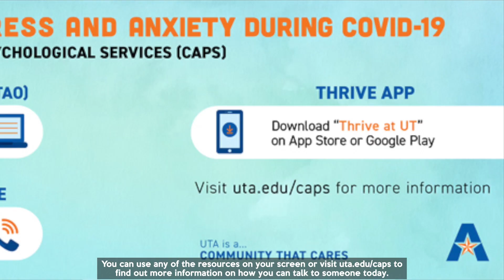Mavs Chat Episode 4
In this edition of Mavs Chat, Justin Hidalgo shares the best student resources that students can access entirely online featuring an exclusive interview with the IDEAS Center, conducted by Zaria Turner.